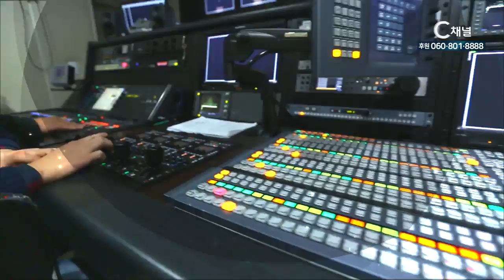스페인 장애인 통합 교육 사역 ‘유니캅’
통합 장애인 사역을 통해 장애를 가진 부모,형제들의 교육,나아가 일반학교의 복음화를 꿈꾸고 있는 김용재 선교사. 교육과 의료, 교회 사역으로 10년 간 아이티 사역의 노하우를 통해 스페인의 통합 장애인 사역 모델을 만들어 나가고 있습니다.